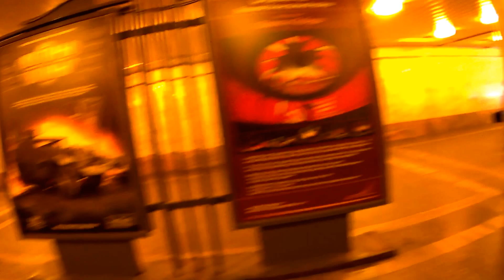Leaving Park Pobedy metro station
Leaving Park Pobedy metro station in Moscow